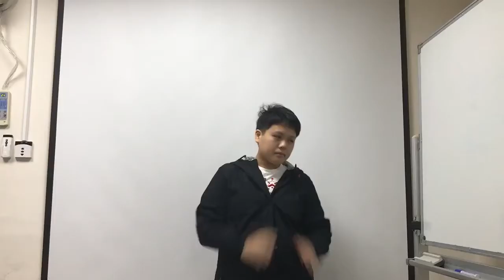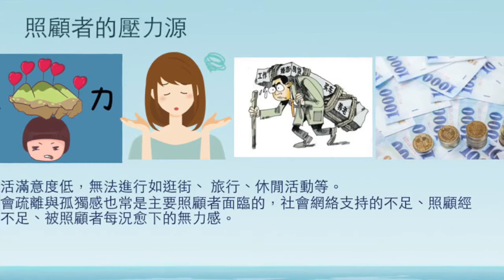【用心照護 照護用新 校園短片徵選賽】參賽隊伍 13.長照一條龍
「優照護」為激發學生創意思考，了解家庭照顧者所面臨的問題，與「家庭照顧者關懷總會」共同舉辦【用心照護 照護用新 校園短片徵選賽】，期發揮創意，同時以短片方式呈現。

《片名：長照小天使 家庭暴力篇》
老年照顧虐待非常普遍，久病床前無孝子，大家都知道，但失智失能老人家的照顧，比長期臥病還辛苦、還漫長！發生老年照顧虐待，代表家屬的照顧網絡崩盤，不堪負荷，這時該做的，是協助家屬重建支持系統，而不只是將老人家與主要照顧者隔離。